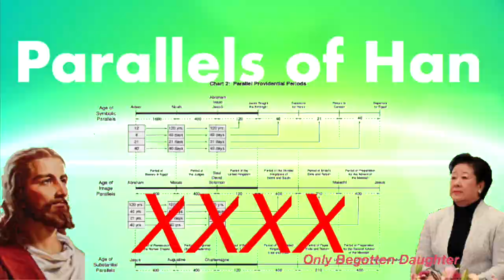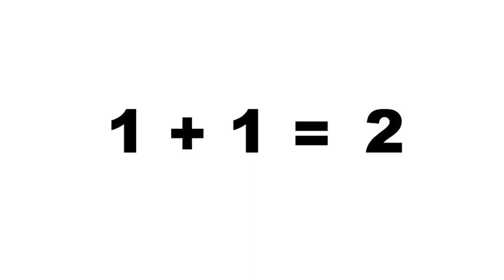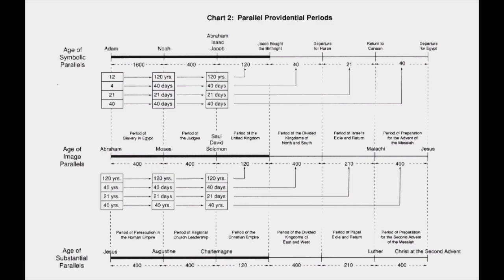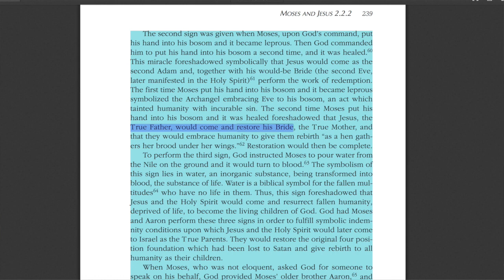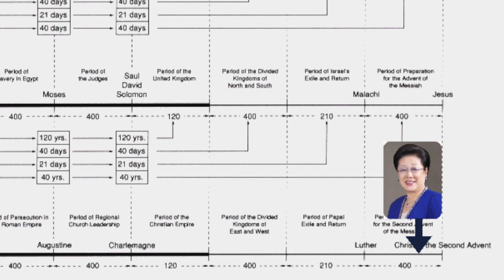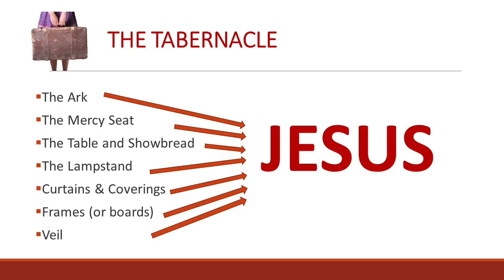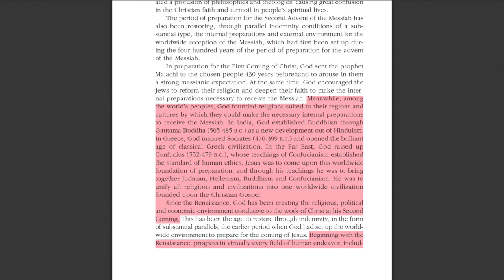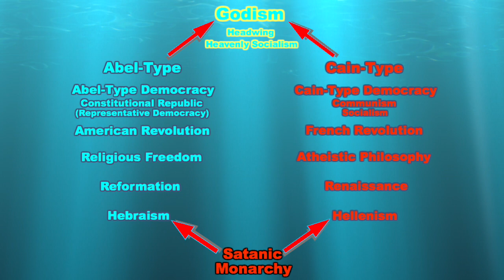Parallels of Han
Han Mother has created a new Parallels of History that the Divine Principle has never mentioned.  What is it?  Let's find out